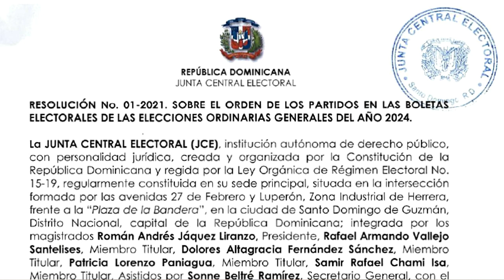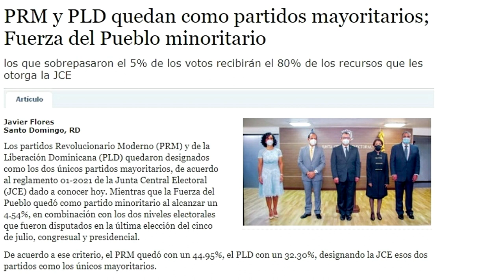Un gran problema para la Fuerza del Pueblo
En esta ocasión te hablaré acerca de los partidos clasificados como mayoritarios por el pleno de la Junta Central Electoral y los que no, y el porqué es un gran problema para la Fuerza del Pueblo no haber clasificado como partido mayoritario y lo que opina Leonel Fernández al respecto.